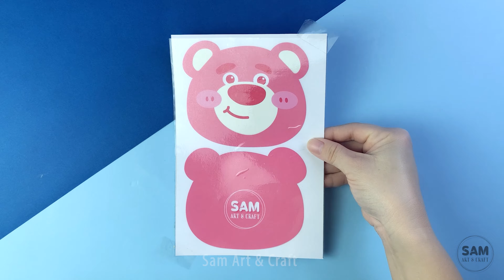4 Cách Làm Squishy / Sticker / Khung Tranh / Móng Tay Giả GẤU DÂU LOTSO / Sam Art & Craft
4 Cách Làm Squishy / Sticker / Khung Tranh / Móng Tay Giả GẤU DÂU LOTSO

Xin chào các bạn! Trong video này, tôi sẽ hướng dẫn 4 cách làm Squishy / Sticker / Khung Tranh / Móng Tay Giả GẤU DÂU LOTSO tại nhà chỉ với những nguyên vật liệu, dụng cụ đơn giản và vài thao tác cắt, nối, ghép, trang trí là bạn đã có thể tạo ra những tác phẩm xinh xắn. Còn chần chừ gì nữa, hãy cùng tham khảo ngay 4 cách làm dưới đây nhé!

00:04 Giới thiệu
00:19 #1
07:45 #2
17:14 #3
22:27 #4

1.

3.

4.

Đừng quên Đăng Ký và nhấn Chuông 🔔

Theo dõi chúng tôi tại đây!!!